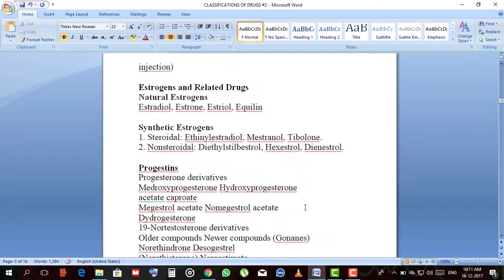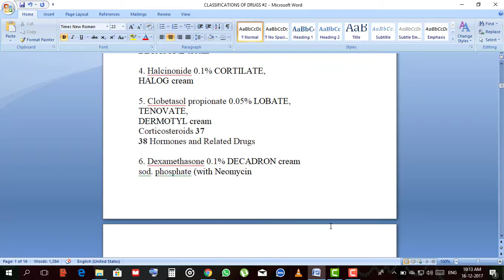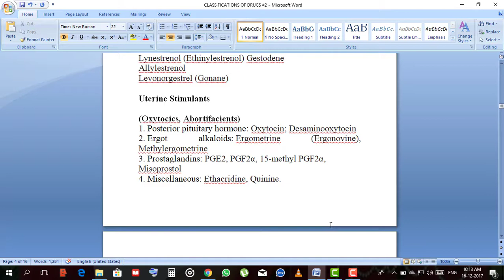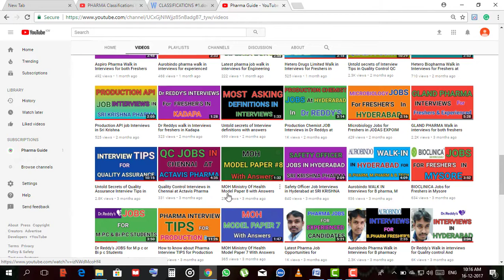PHARMA Classifications Of Drug PART #2 for B Pharmacy freshers | PHARMA LEARNERS | PHARMA GUIDANCE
 Google+: goo.gl/C2FVHR